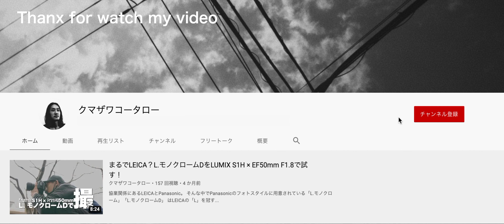VisionColor ImpulZ LUTs | Analog Film Emulation | 「Kodak Vis3 250D 5207(NEG)」 | Day Light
VisionColorのアナログフィルムエミュレーション3D LUTパッケージ
「ImpulZ」より「Kodak Vis3 250D 5207(NEG)」をテストしました。

ImpulZ LUTsは、アナログフィルムを6Kスキャンによってサンプリングされているそうです。

Kodakの映画用フィルムやカラーネガ、富士フィルムカラーネガ、ロモグラフィーフィルムなどのエミュレーションLUTが、さまざまなカメラメーカーのLogガンマやRec.709に最適化された1,800ものライブラリとなっています。

以下、テスト実施における設定です。
カメラ：Panasonic LUMIX S1H
レンズ：Canon EF50mm F1.8 STM
プロファイル：V-Log
画質：6K 4:2:0 10bit
ISO感度：640
色温度：5,500K
絞り：F2.8

シネライクV2で収録しRec.709用ImpulZ LUTを適用しております。

パッケージ収録LUTはRec.709およびLogへの適用が可能で
ARRI、BlackMagic、Canon、Nikon、RED、SONY、Panasonicなどの
シネマカメラや一眼カメラにそれぞれ最適化されたプロファイルとして
フィルムパターン16種類×エミュレーションパターン4種類が
収録されています。

【フィルム 一覧】
・Fuji Pro 400
・Fuji Superior 200
・FujiColor 200
・Kodak Ektar 100
・kodak Elite Chrome 200
・Kodak Elite Color 200
・Kodak Gold Gen.6 200
・Kodak Ultramax 400
・Kodak Vis3 50D 5203(DP)
・Kodak Vis3 50D 5203(NEG)
・Kodak Vis3 200T 5213(NEG)
・Kodak Vis3 250D 5207(NEG)
・Kodak Vis3 500T 5219(C41)
・Kodak Vis3 500T 5219(NEG)
・Lomo Color Implosion 21
・LPP Tetrachrome 400

【エミュレーション一覧】
・Cineon Log Ganma
・Film Print Emulation
・Film Contrast
・Vision Space

※動画内のSEやBGMは全てクマザワが制作したオリジナルコンテンツです。

【収録機材】
□Panasonic LUMIX DC-S1H

□SIGMA MOUNT CONVERTER MC-21 EF-L

□K&F Concept NANO-X ND8-128

□Motion5

□Compressor4